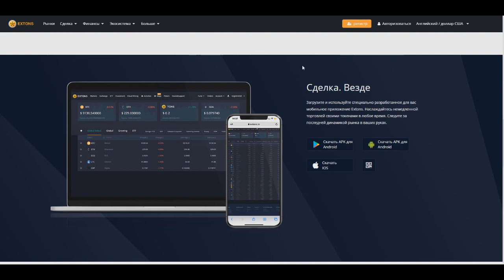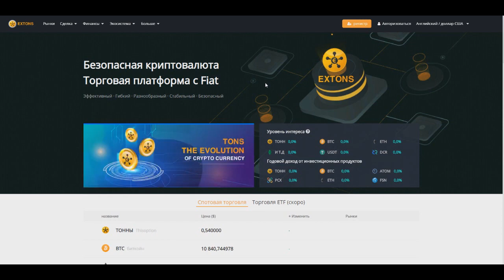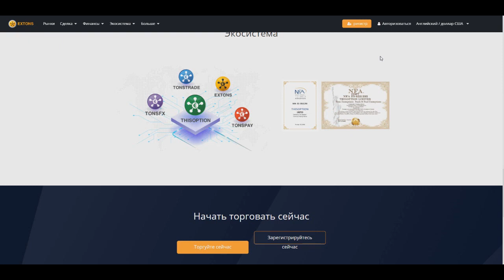Extons - обзор перспективной крипто биржи